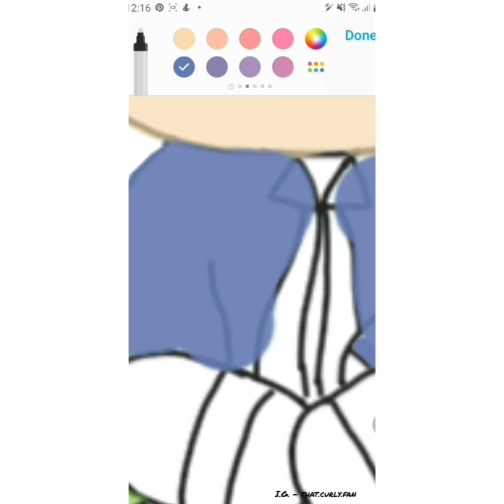Speed doodling | Fan art | Earth Pirapat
Ah, so we've Earth sitting on the Earth over here haha! 💕

Song used - We are bulletproof : the eternal by BTS 💕